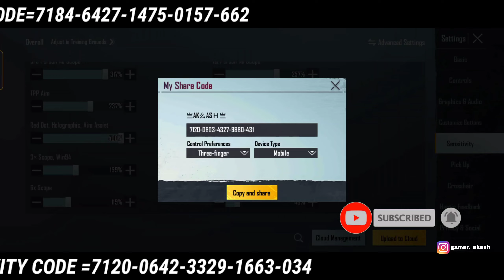New Zero Recoil Sensitivity Code + Control Code PubgMobile|Bgmi sensitivity Settings 2.4 Update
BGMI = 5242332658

Recorder= Inbuilt
Video Editor= Kinemaster
Thumnail = Picsart

UPDATE ZERO RECOIL BGMI SENSI
BEST BGMI & PUBG NO RECOIL SENSITIVITY
BGMI NEW SENSITIVITY BGMI ZERO RECOIL
SENSITIVITY SETTING NO RECOIL SENSI FOR ALL DEVICE

PUBG PUBGM & BGMI ZERO RECOIL SENSITIVITY FOR LASER SPRAY
BEST SENSITIVITY SETTING IN PUBG NEW UPDATE
NO RECOIL BEST CONQUEROR ZERO RECOIL SENSITIVITY
BGMI NO RECOIL BGMI & PUBG SENSITIVITY
bgmi sensitivity code poco x3 pro
bgmi best sensitivity settings without gyro

All Content Provided By This Channel Is Meant By Educational And Entertainment Purposes Only !!! THANK YOU :)